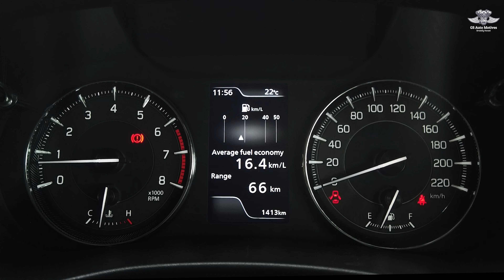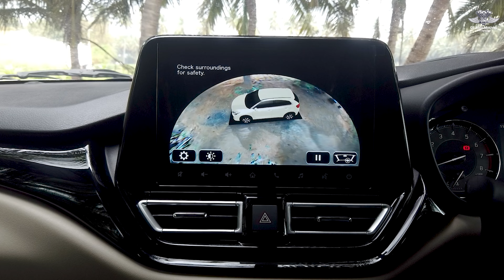2023 Toyota Glanza Review in Tamil | மறைக்கப்பட்ட உண்மைகள் ? நம்பி ஏமாறவேண்டாம் !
2023 Toyota Glanza Review in Tamil | மறைக்கப்பட்ட உண்மைகள்  ? நம்பி ஏமாறவேண்டாம் ! Baleno மற்றும் Glanza இரண்டுமே ஒண்ணுதான்.

Licensee:
GS_Automotives

Audio File Title:
Epic Action

Audio File ID:
113888

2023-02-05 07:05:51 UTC